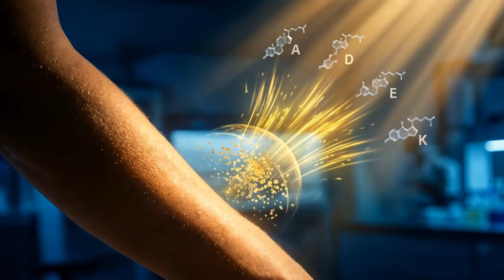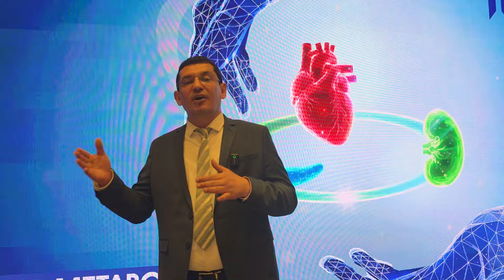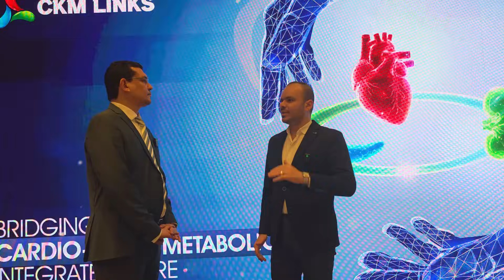فوائد الكوليسترول التي لم يخبرك بها أحد! BENEFITS OF CHOLESTROL AND FATS&FUEL OF BRAIN AND BODY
أكذوبة الكوليسترول: لماذا تحتاج الدهون لتعيش حياة أطول؟ 🛑
اهميه الدهون للذاكره
اهميه الدهون في حياه الانسان
الكوليسترول والدهون، ولماذا يعتبران الوقود الأساسي للجسم والمخ
دليل الدهون الصحية: كيف ترفع الكوليسترول النافع وتخفض الالتهابات؟
كيف تحمي نفسك من "فوبيا الدهون" الشائعة.